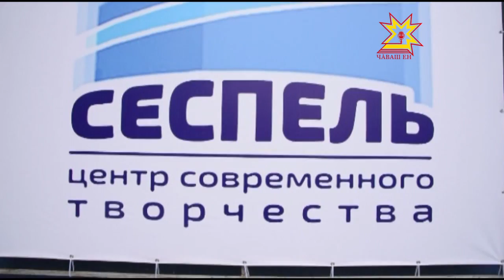Город профессий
Вопрос, кем же стать, задает себе каждый ребенок. Блистать на сцене или тушить пожары, лечить собак или собирать роботов –выбор  велик! В год человека труда в Чебоксарах основали «Город профессий», юные жители которого могут «примерить» на себя  различные специальности, и, возможно, определиться с делом всей жизни.